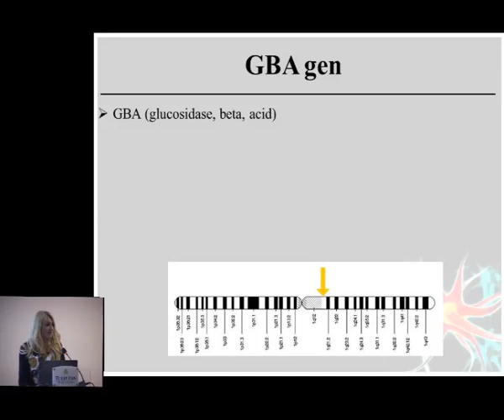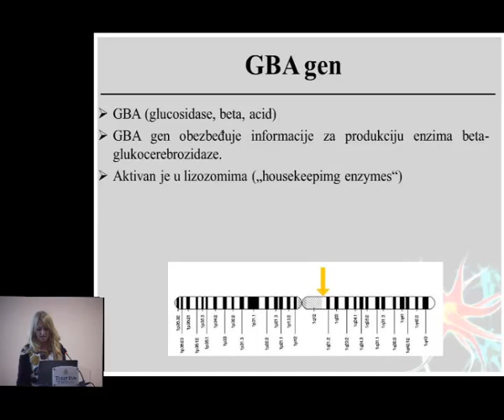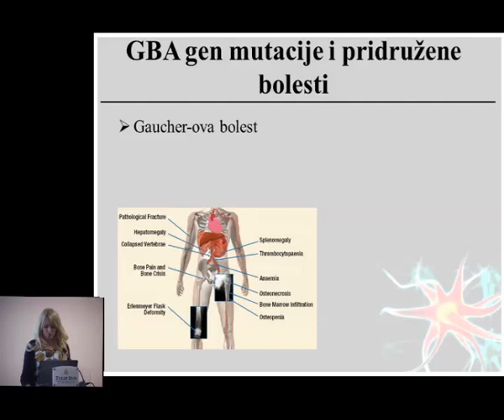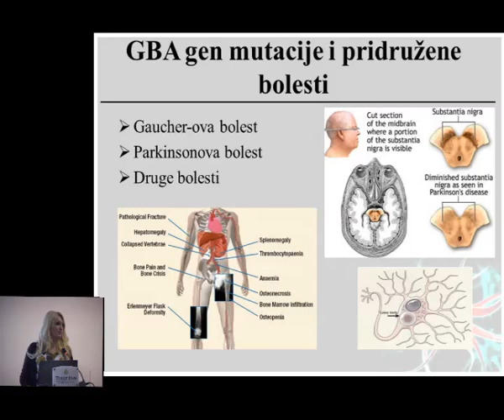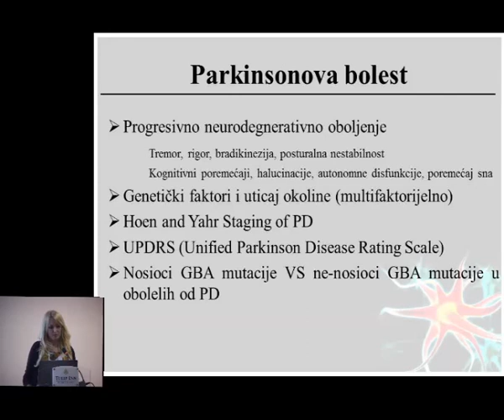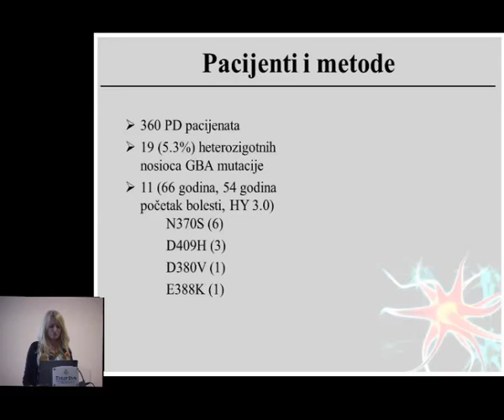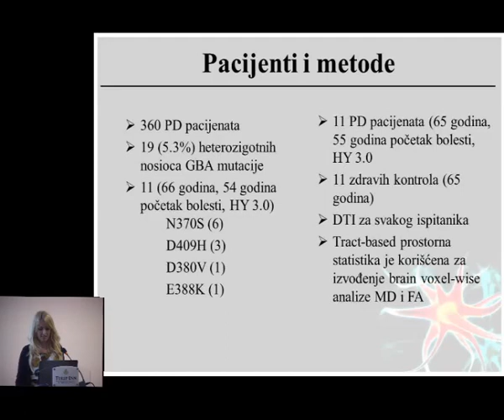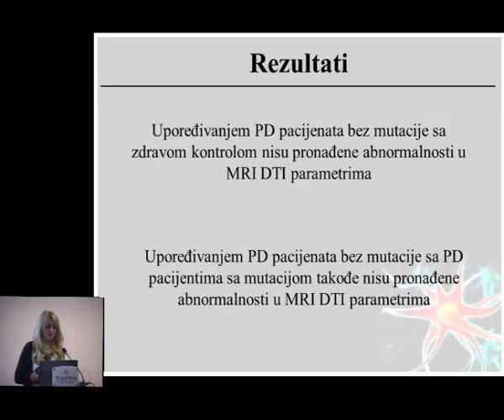White matter damage in Parkinson’s disease patients with glucocerebrosidasegene mutations a study us